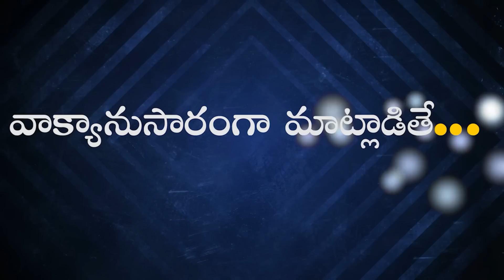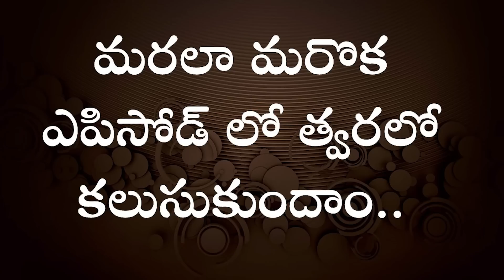BIBLICALLY SPEAKING... I EPISODE - 102 I CHRISTIAN PODCAST I Bro. P. Upender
Biblically Speaking" is a Christian Podcast (VODCAST) that tries to tackle with the issues of life related to Faith, Family, Church and the Culture! Every issue that we face in life must be looked at from a Biblical perspective and must be addressed Biblically for the glory of God and the good of man. Please follow this programme regularly to be enlightened, encouraged, equipped, empowered and to be blessed in Christ Jesus our LORD! Amen. SDG.